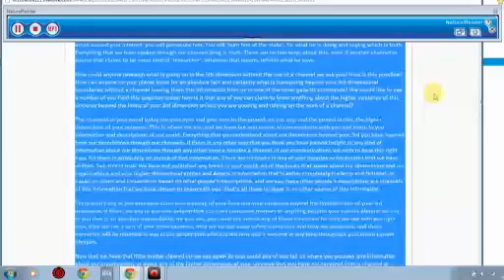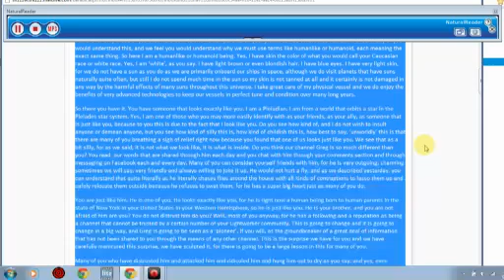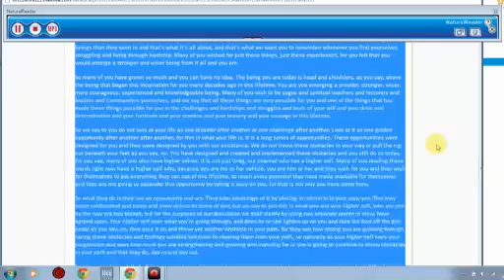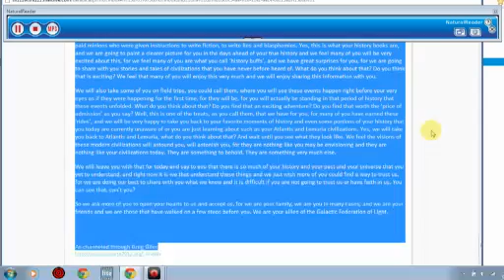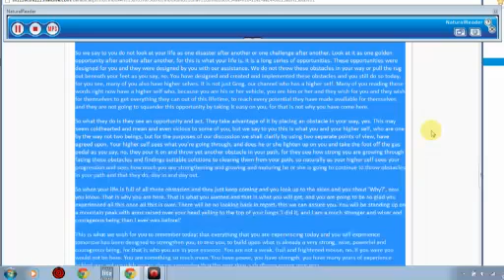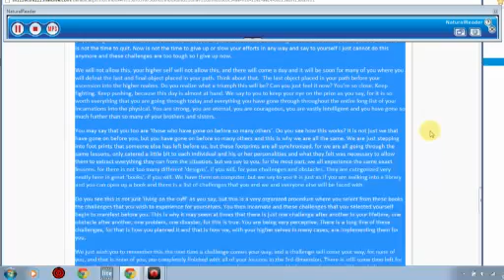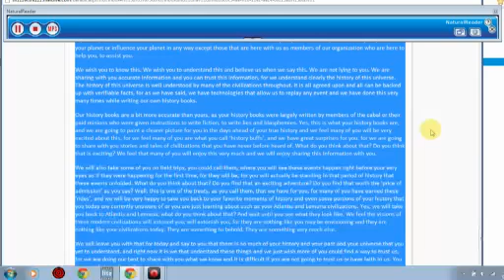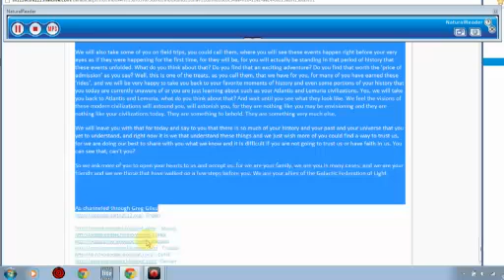Galactic Federation of Light rebroadcast- Live AZ Channel News 9-15-12